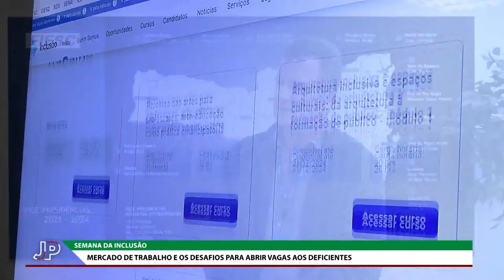Jornal do Parlamento - 21/09/22